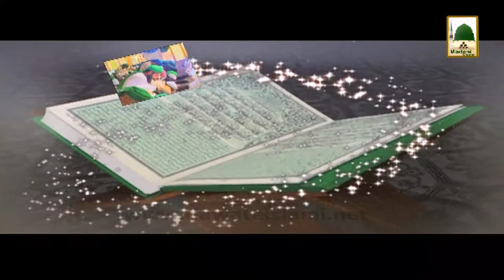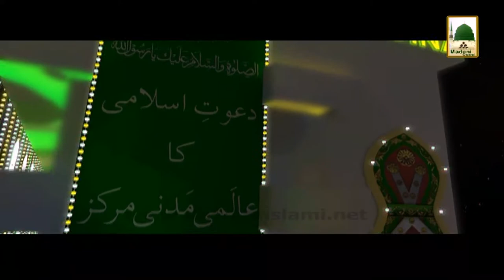Ramadan Ki Purkef Yadain (Ep-02) - 02 Ramazan 1434 - (Repeat-12552)